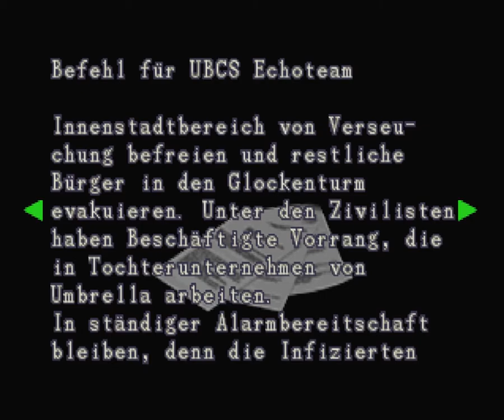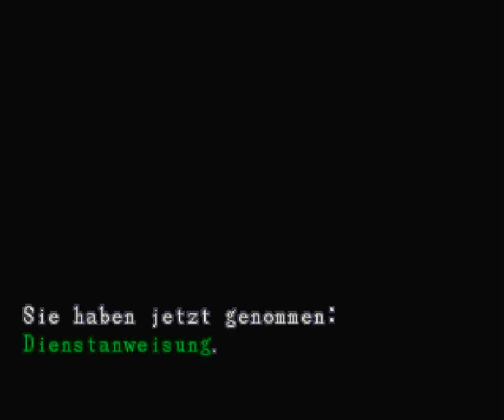[Walkthrough] Resident Evil 3 - Nemesis [(PS1)] [(German)] - Part 20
Es ist soweit. Der letzte Teil der "Resident Evil Playstation 1 Trilogie" kommt. Zuerst wieder ein kleiner Einblick auf die Story und nachher noch einige wichtige Informationen.

Resident Evil 3 spielt zeitlich wenige Stunden vor und nach den Ereignissen des zweiten Teils. Spielbarer Charakter ist diesmal Jill Valentine, die bereits aus dem ersten Teil bekannt ist. Sie wurde von "S.T.A.R.S." suspendiert und ist gerade dabei, die Stadt zu verlassen, als das Unglück in Raccoon City seinen Lauf nimmt. Die Stadt wird von Zombies überrannt und es gibt kaum noch Überlebende. Jill ist jedoch durch ihren Einsatz im Herrenhaus bereits bestens auf das Grauen, das sie erwartet, vorbereitet. "Umbrella Frankreich" (Europas Hauptsitz der Firma) schickt sein neues Projekt "Nemesis" nach Raccoon City. Es hat den Auftrag, alle "S.T.A.R.S.-Mitglieder" zu töten, da diese von Umbrellas illegalen Biowaffenforschungen wissen. Der Spieler trifft deshalb mehrfach im Spiel auf Nemesis, ohne ihn vor dem Finale endgültig besiegen zu können. Während der Flucht aus der Stadt trifft man auf einige von Umbrellas Soldaten, sie haben die Aufgabe Zivilisten und hochrangige Umbrella-Aktionäre zu evakuieren, werden aber, ohne ihr Wissen, gleichzeitig als „Versuchskaninchen" verwendet um die Effektivität der neuesten Virengeneration zu testen.

Oh ja so sieht es aus. Das heißt wir sind wieder einmal in Raccoon City. Wir versuchen aus der Stadt abzuhauen und treffen sehr oft auf diesen nervigen "Nemesis" Hier in "Resident Evil 3 - Nemesis" haben wir nur einen Charakter und so auch nur eine Playlist. Wie auch schon in "Resident Evil 2" kann man am Anfang des Games einen Schwierigkeitsgrad wählen. Ich nehme hier wieder leicht, weil wie schon bei "Resident Evil 2" gesagt, ich will soviele Gegner wie möglich töten. Einfach ein bisschen mehr Action in das Game bringen. Wobei "Resident Evil 3 - Nemesis" schon allein ziemlich viel Action hat. Es gibt ein paar Neuerungen bei "Resident Evil 3 - Nemesis" Und zwar zum einen kann man jetzt nicht nur Kräuter mischen, sondern auch mit einem Pulver, was man mischen muss, Munition erzeugen. Des weiteren gibt es im Game einige Stellen wo man zwei Möglichkeiten hat und für eine muss man sich schnell entscheiden. In einer Entscheidung kann man das End-Video ein wenig verändern und zwar so, das man kurz am Ende einmal Barry Burton von "Resident Evil 1" sieht. Ihr werdet ihn sehen.

Nun noch etwas Wichtiges. Und zwar man kann wie bei jedem "Resident Evil" auch hier Datein finden. Diesmal allerdings hat man ein eigenes Menü wo man sieht wie viele Datein es im Game gibt. Es gibt insgesamt 30 und wenn man die in der nummerischen Reihenfolge von 1-30 einsammelt bekommt man ganz am Ende ein spezielles Dokument, genannt "Jills Tagebuch" Leider vermassel ich das, weil ich bei Dokument 14 und 15 (die beide im gleichen Raum sind) zuerst Nummer 15 und nicht Nummer 14 einsammle. Aber keine Sorge. Am Ende kommt ein kleines Bonusvideo wo ihr dann "Jills Tagebuch" seht. Ich musste da das Game erneut durchspielen aber das hab ich für euch gern gemacht.

Jetzt noch etwas sehr negatives. Und zwar um einer weiteren Indizierung zu entgehen, wurde das Spiel sehr stark entschärft und damit in den Augen vieler Fans erheblich entstellt. In der deutschen Version wurde das Blut grau eingefärbt, zudem blinken besiegte Gegner kurz auf und verschwinden dann von der Bildfläche, was in der Fangemeinde mit Empörung als Bruch der Atmosphäre kritisiert wurde. Ich bin mir sicher mit diesem Schwachsinn hat sich Capcom viele Feinde gemacht. Tja so siehts halt aus. Total bescheuert. Aber indem die ersten beiden "Resident Evil" auf meinem Kanal schon deutsch sind, will ich natürlich auch das letzte nur auf Deutsch zeigen. Zuletzt noch eine Kleinigkeit. An einigen Stellen des Games wird der Bildschirm so ungefähr 10 Sekunden schwarz bleiben. Ich weiß nicht warum das Game da oft hängen bleibt aber ich hoffe das stört nicht zu sehr. Des weiteren ist das erste Video im Game vom Sound her ziemlich mies warum auch immer. Aber danach sollte alles normal sein und sich einigermaßen gut anhören. Und es kann auch sein, das ihr wie auch bei den ersten beiden "Resident Evil" Games den Sound ein bisschen aufdrehen müsst, da ich herumprobiert hab, und ich glaub ich hab besonders bei "Resident Evil 3 - Nemesis" das Game zu leise aufgenommen. Aber ich sag immer besser ein bisschen zu leise als zu laut. Bitte dies zu entschuldigen.

Ich denke das sollte als Information einmal genügen. Ich wünsche euch trotz der bescheuerten Indizierung viel Spaß bei dem würdigen Abschluss der "Resident Evil Playstation 1 Trilogie"

Viel Spaß